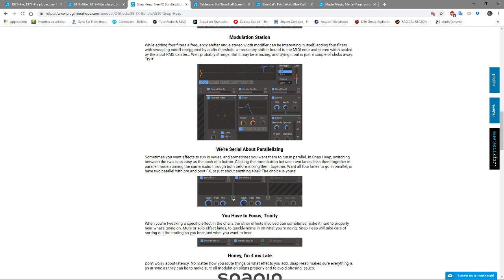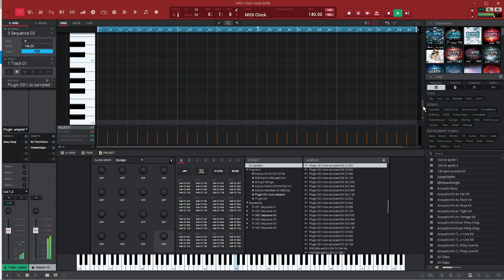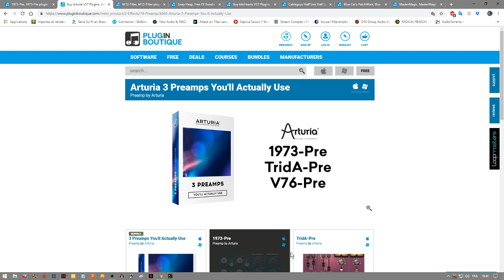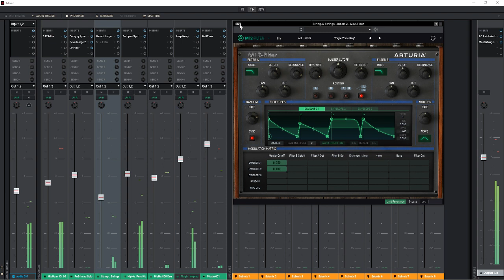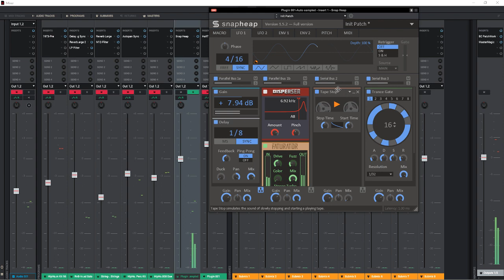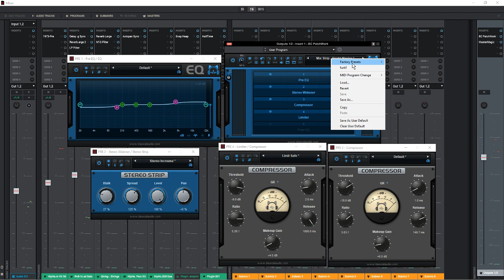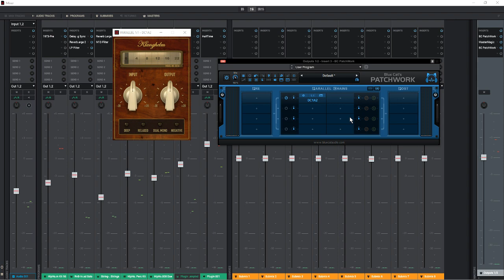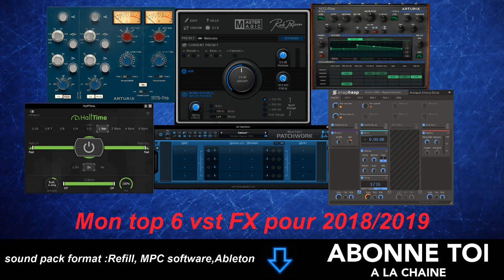MON TOP 6 VST FX POUR 2018/2019"